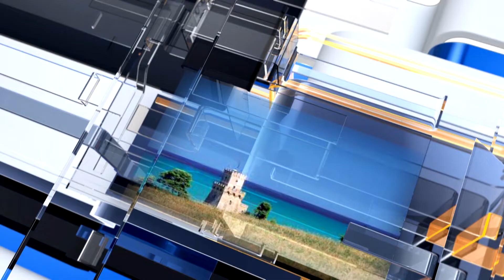METEO6 giovedì 30 maggio 2024